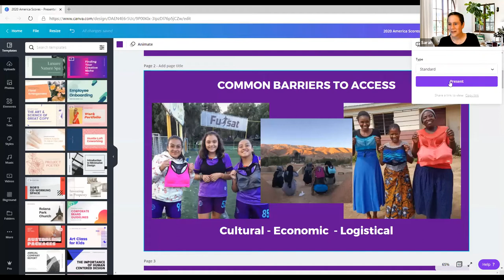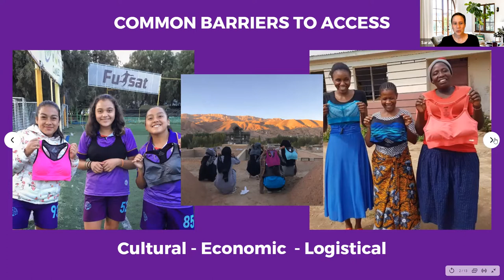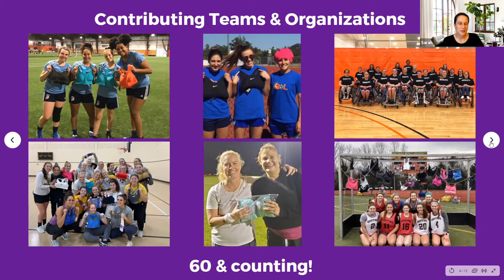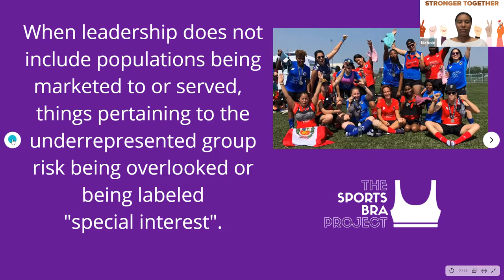Small World Connections Make Big Impact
Join Sarah, Monica, and Nichole as they showcase the power of collaboration to expand opportunities for girls in sports. While they all crossed paths with one another at different times in different places, their roles in the soccer world have helped them connect and create a global impact. Get an inside scoop at how they've delivered hundreds of bras for women and girls around the world and learn how you can leverage your own network to make a difference.

- Sarah Dwyer-Shick: Founder & Director, The Sports Bra Project.

- Monica Bosiljevac: Executive Director & Board President, Football for the World-USA. BOD Member, The Sports Bra Project.

- Nichole Tiggs: Sales Representative, HUDL. Assistant Volunteer Coach, Women's Soccer, University of Illinois.

- Alicia Yanow: Moderator. Operations Specialist/Summit Organizer, America SCORES Bay Area.